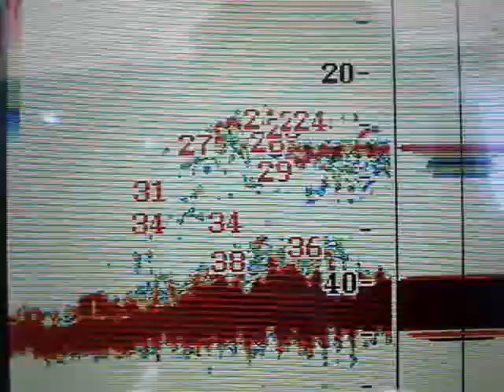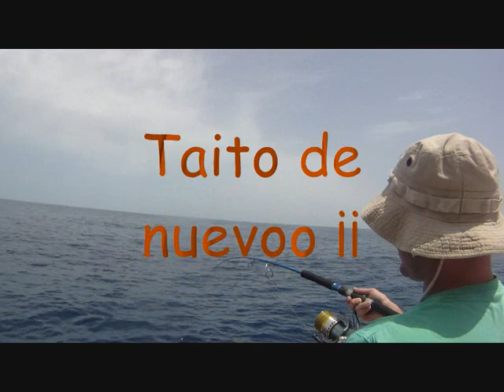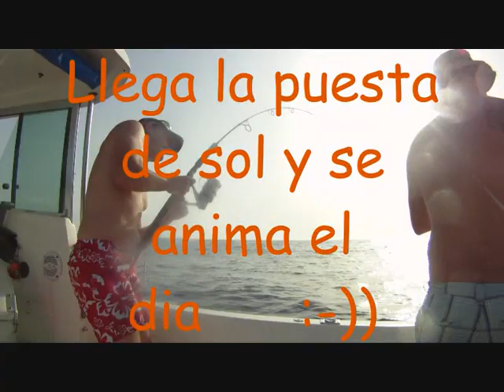Pesca con inchiku y jigging en aguas de Cadiz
Dias de pesca en aguas de Cadiz en el Corsario, bien acompañado por los amigos Taito y Otoniel.
Tuvimos mar buena, picadas y buena compañia..  no se puede pedir mas.